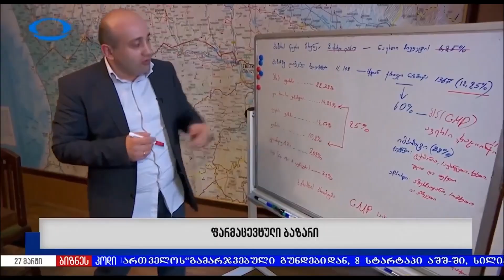04.02.2021 - ეკონომიკური დაიჯესტი.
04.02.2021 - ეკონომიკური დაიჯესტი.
გადაცემის წამყვანი: ეკონომიკის ექსპერტ-ანალიტიკოსი ვეფხია გიორგაძე
 გადაცემის სტუმარი:  "საქართველოს ფქვილის მწარმოებელთა ფედერაციის“ აღმასრულებელი დირექტორი - ლევან სილაგავა
🔷 დღის თემა: საქართველოს ხორბლის ბაზარი და სასურსათო უსაფრთხოება(გაძვირდება თუ არა პური?)